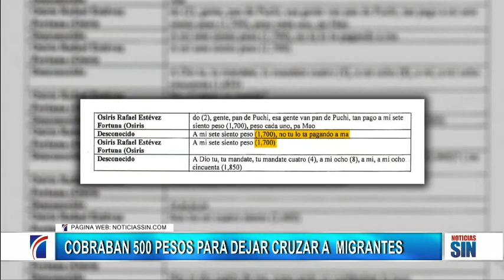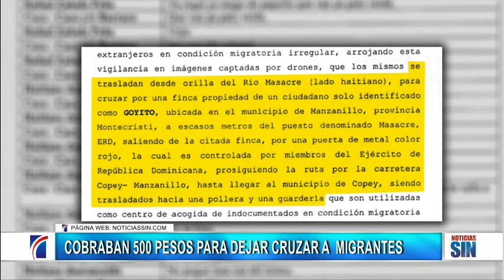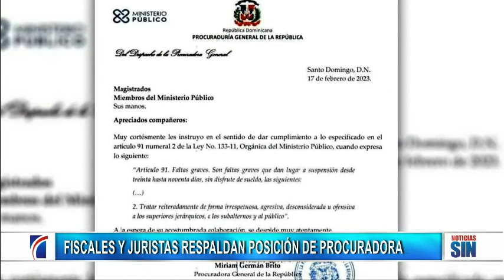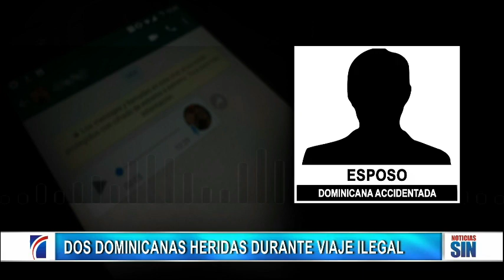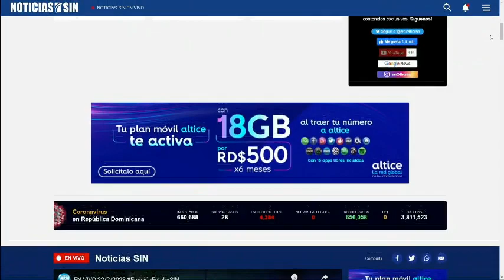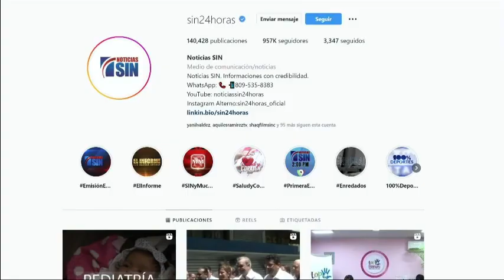EmisiónEstelarSIN: Migrantes, Juez, Policías y Procuradora